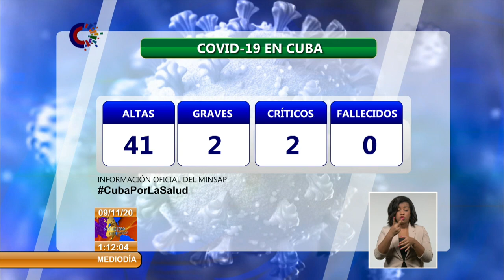Cuba reporta hoy 52 nuevos casos de COVID-19, ningún fallecido y 41 altas médicas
Al cierre del día de ayer, 8 de noviembre, se encuentran ingresados para vigilancia clínica epidemiológica 3 mil 181 pacientes, sospechosos 754, en vigilancia mil 931 y confirmados 496.